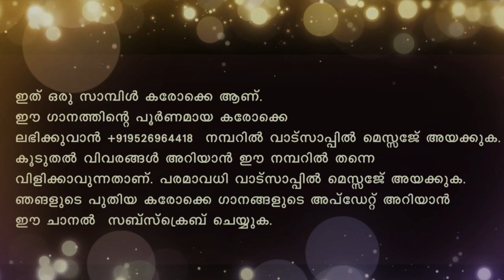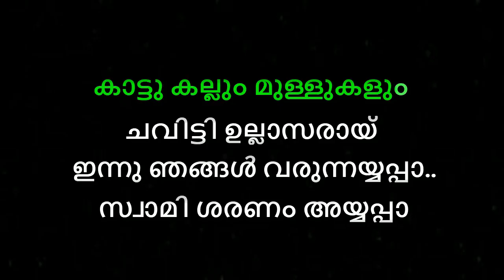Ayyane Kaanaan Karaoke With Lyrics Malayalam